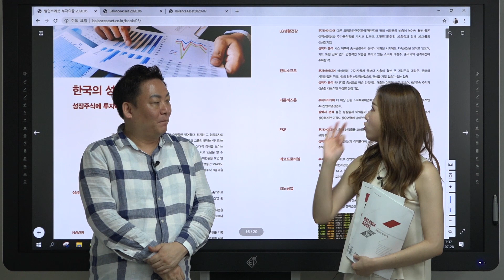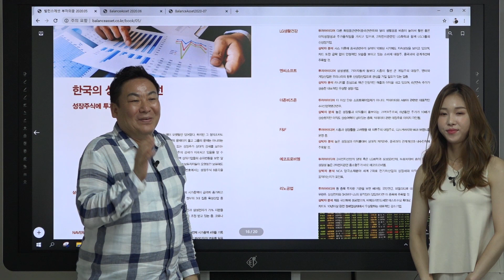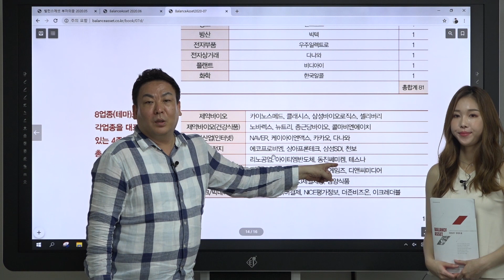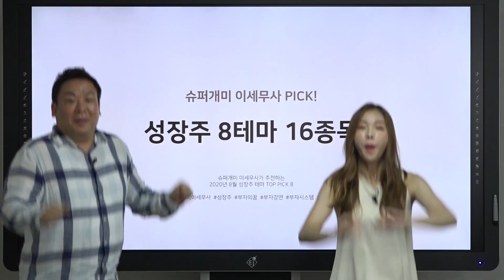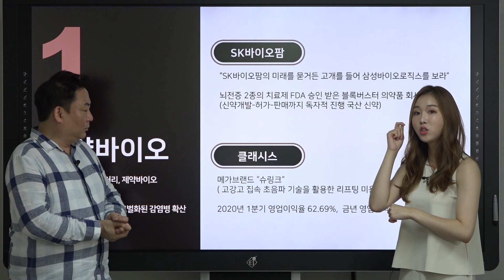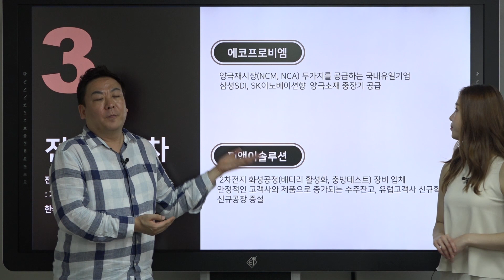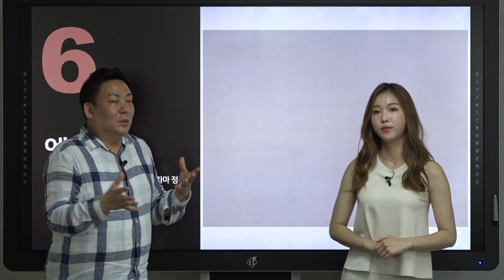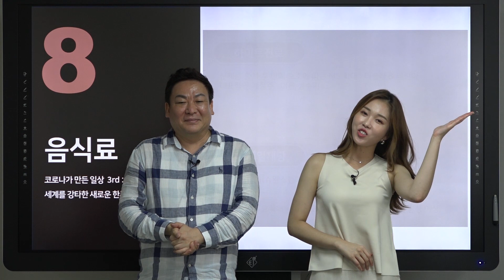슈퍼개미 이정윤세무사의 8월 성장주 탑픽, SK바이오팜, 테스나, 에코프로비엠등 8월의 테마와 성장주는?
주식투자 8월의 성장주 8테마와 탑픽종목
제로금리 시대에는 성장주에 투자하라!
슈퍼개미 이정윤 세무사의 8월 추천테마 탑픽주, 주가전망과 주식투자(재테크)

슈퍼개미 이세무사의 온라인 주식아카데미

밸런스에셋 멤버십 매거진 [부자의 꿈] 이북보기